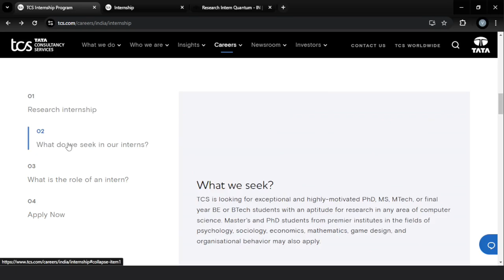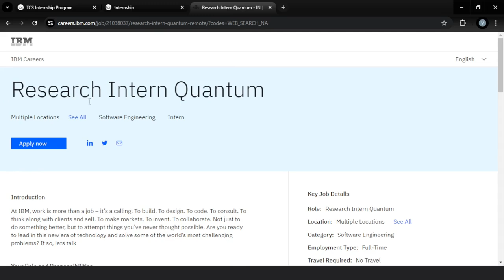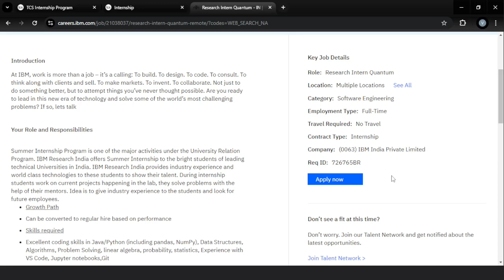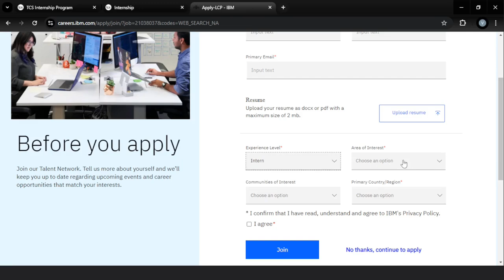TCS Summer Internship 2024-2025 | IBM internship 2024-2025 | TCS, IBM Jobs/ Internship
In this video, we will be discussing the current hiring process and how you can seize the opportunity to work in the IT sector.

Note: Please apply to the jobs or internships as soon as possible after watching this video. And If you have any queries, ask in the comment box.